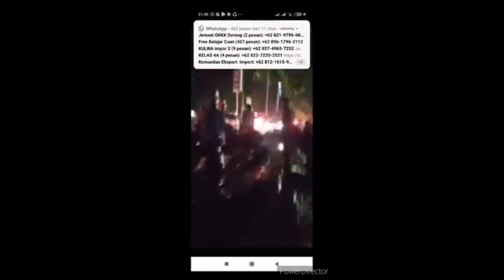SORONG HARI INI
Banjir di sorong hari ini
Rumah sakit terendam banjir
Mesjid kebanjiran
banjir di kota sorong
berita banjir di sorong
banjir sorong
penyebab banjir di kota sorong